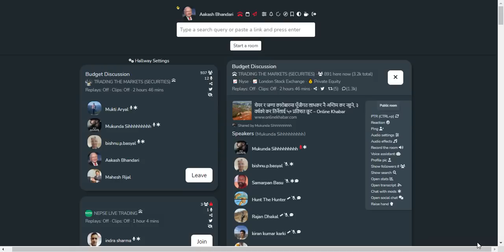SHARE MARKET DISCUSSION | NEPSE UPDATE AND ANALYSIS | SHARE MARKET IN NEPAL